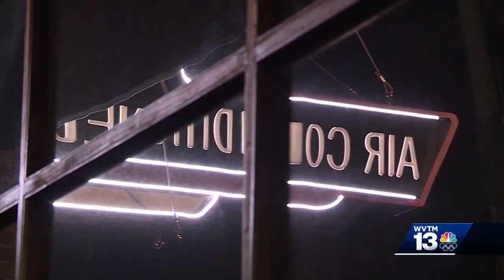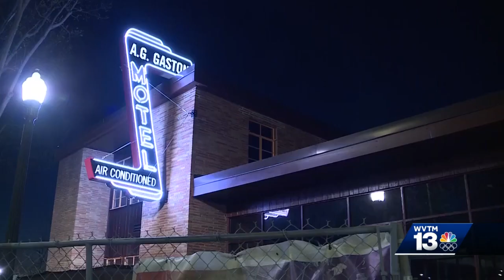Phase 1 of Birmingham's A.G. Gaston Motel completed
The renovation of Birmingham' s historic A.G. Gaston Motel is one step closer to completion. The city celebrated the milestone by shining a light on it. Watch the video above to learn more.